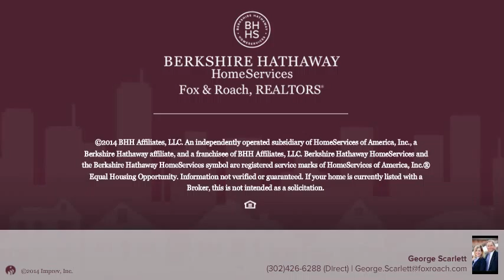600 CREEK RD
George Scarlett Berkshire Hathway HomeServices, Fox & Roach - Greenville Home Marketing Center
3 beds 2.1 baths